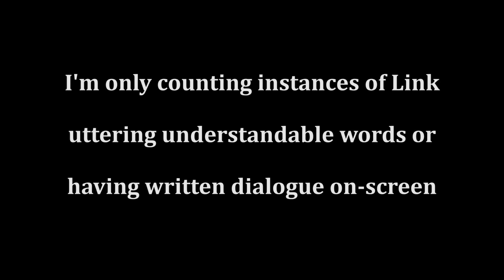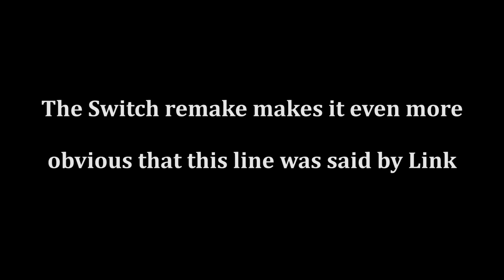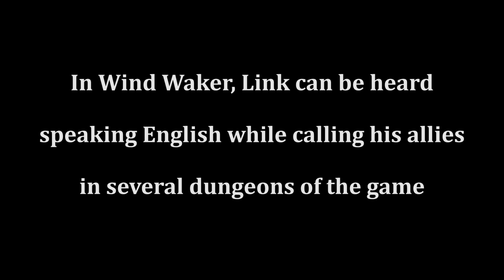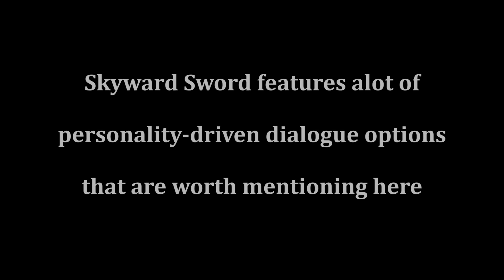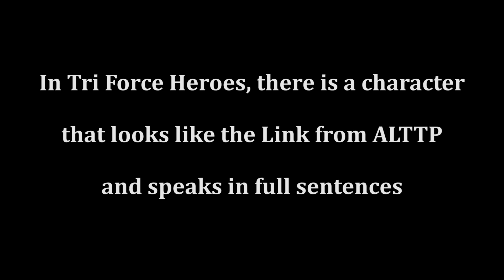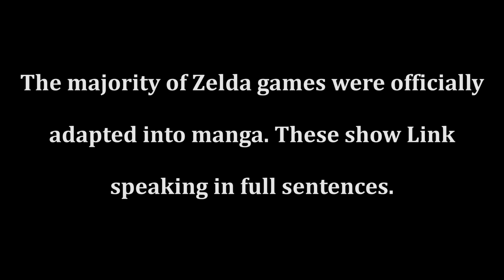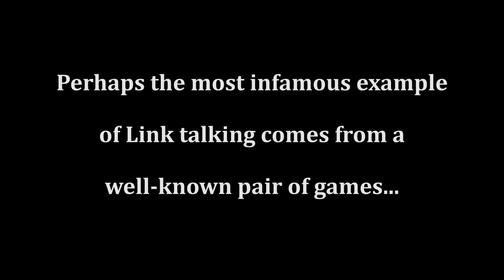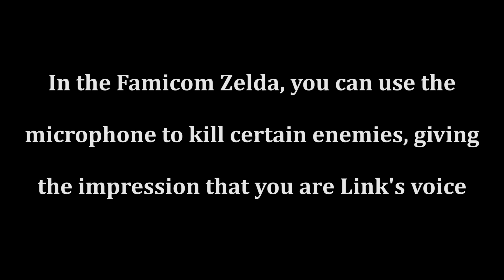How Many Times Did Link Actually Talk?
Here are all official scenes of Link talking either via written text or with understandable spoken words. This includes all games as well as the TV series, mangas and other events.

1080p 60fps Gameplay recorded and edited by Nintendo Unity.